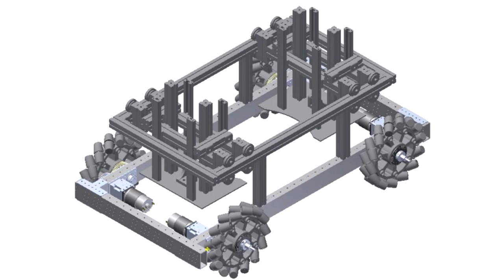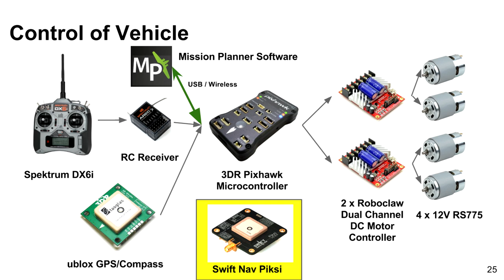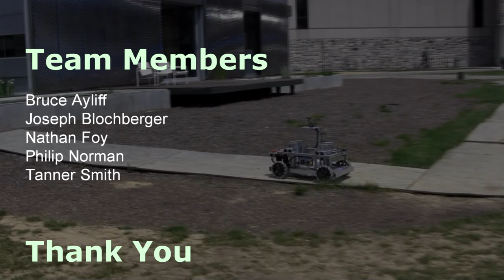Virginia Tech Senior Capstone Project - Smart Acoustic Monitoring System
The team behind the Smart Acoustic Monitoring System (SAMS) senior capstone project sought to design and implement a novel method for easier deployment of an acoustic phased array for the National Aeronautics and Space Administration (NASA) Langley Research Center in Hampton, VA. NASA deploys these arrays in outdoor settings in order to characterize the acoustic signatures of small aircraft and unmanned aerial systems, with their current focus mainly on the latter. Current methods for deploying these arrays are lengthy, cumbersome, and labor intensive.  It was the team's intent to make this process easier in the Fall 2014 and Spring 2015 semesters as part of their undergraduate senior design capstone project at Virginia Tech. This was the first year in a multi-year project under the faculty guidance of Dr. Chris Fuller and sponsored by both the NASA Langley Research Center and the National Institute of Aerospace (NIA). The first year team consisted of five undergraduate mechanical engineering students at Virginia Tech in their final year of study.

This project received the "Best in Innovation & Creativity" award at the 2015 Capstone Realization of Engineering and Technology (CREATE) Exposition at Virginia Tech.

The first year (Fall 2014 - Spring 2015) team:

- Bruce Ayliff
- Joseph Blochberger
- Nathan Foy
- Phil Norman
- Tanner Smith (Team Facilitator)

The team would like to thank the following people for their continued support and guidance:

- Dr. Chris Fuller - Virginia Tech; National Institute of Aerospace
- Dr. Cory Papenfuss - Virginia Tech
- Dr. Stephen Rizzi - NASA Langley
- Gail Coe - Virginia Tech
- Evan Smith - Virginia Tech
- Emilio Jimenez - Virginia Tech